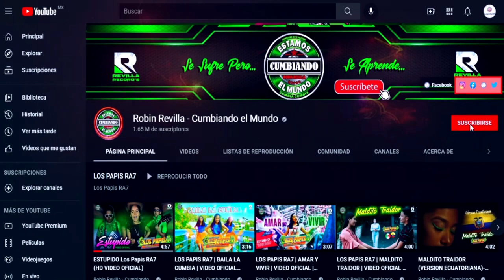TU AMOR NO ES GARANTIA GRUPO PESADILLA FEAT KARIN LA PRINCESA